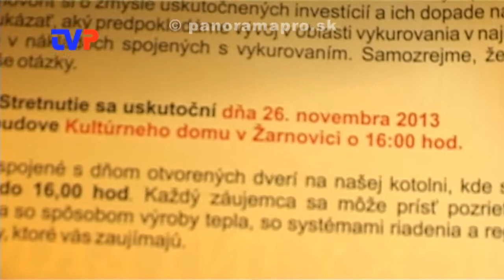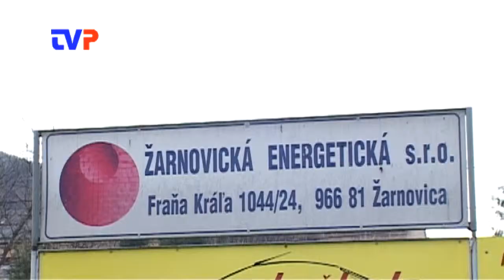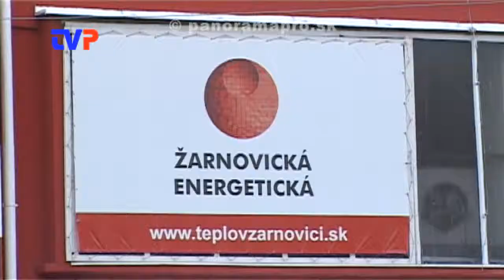Cena tepla pôjde budúci rok dole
Deň otvorených dverí v Žarnovickej energetickej a stretnutie občanov s vedením tejto firmy